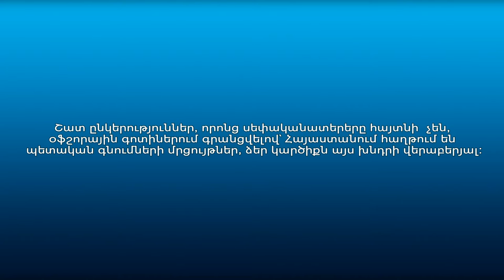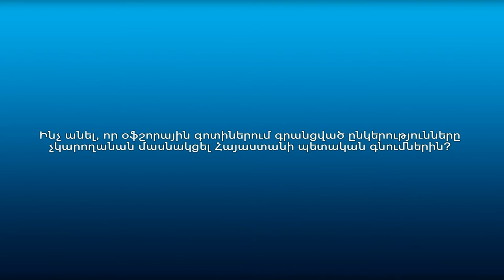Հայաստանն ու օֆշորները. քաղաքացիների դիրքորոշումը